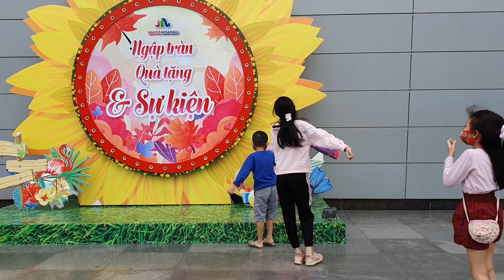Cả Nhà Gold sea Đi Siêu Thị Big C sau 5 tháng giãn cách xã hội